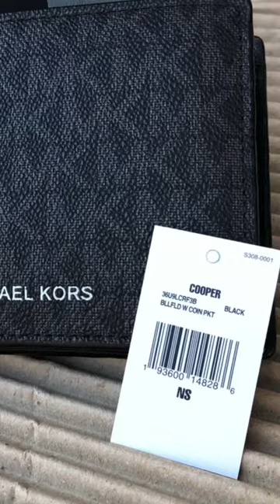MICHAEL KORS ☜UNBOXING☞ MENS Cooper Logo Billfold Wallet With Coin Pouch / Black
2021 Dec. / Michael Kors store
Cooper Logo Billfold Wallet With Coin Pouch
• Billfold wallet
• Logo-print canvas
• 89.4% coated canvas/9.6% polyester/1% polyurethane
• Trim: 100% leather
• 4.33” W X 3.6” H
• Interior details: billfold compartment, card slots, coin pouch
• Lining: 100% polyester
Style# 36U9LCRF3B
Color: Black